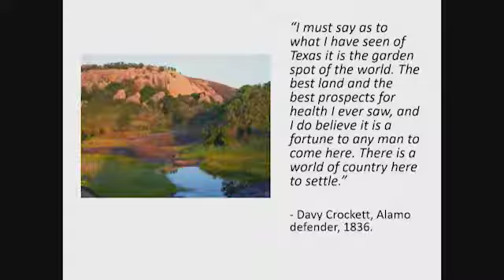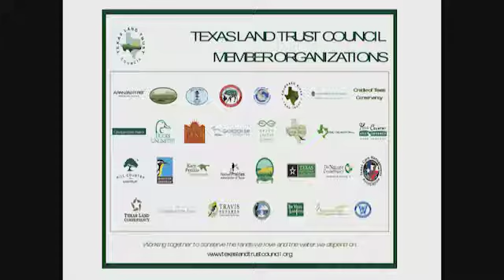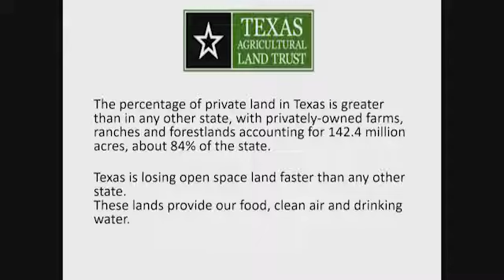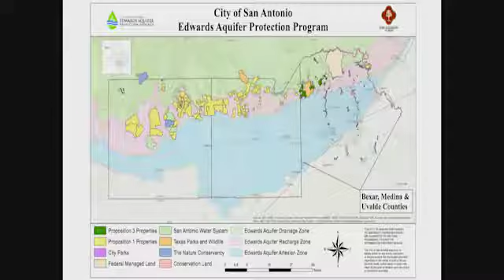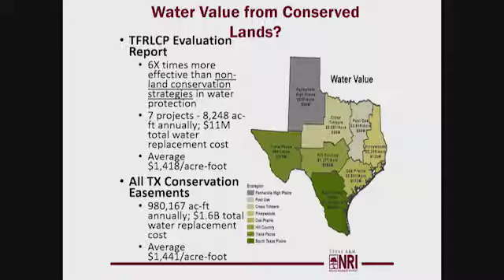Conservation & Stewardship in Texas Groundwater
Learn how land trusts operate, their role in groundwater conservation, and reflect on practices that GCDs might borrow.

Moderator: Vanessa Puig-Williams, Puig-Williams Law, PLLC
Grant Ellis, Natural Resources Manager, City of San Antonio
Blair Fitzsimmons, Chief Executive Officer, Texas Agricultural Land Trust
Roel R. Lopez, Ph.D., Director, Texas A&M Natural Resources Institute
Lori Olson, Executive Director, Texas Land Trust Council